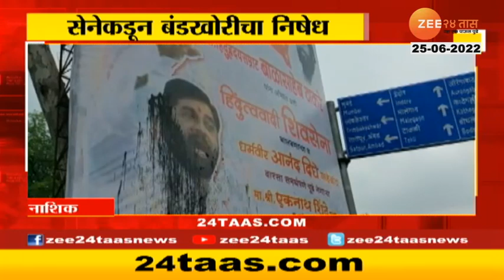Nashik Sena Protes | नाशिकमध्ये शिवसैनिक आक्रमक, एकनाथ शिंदेंच्या बॅनरला काळं फासलं